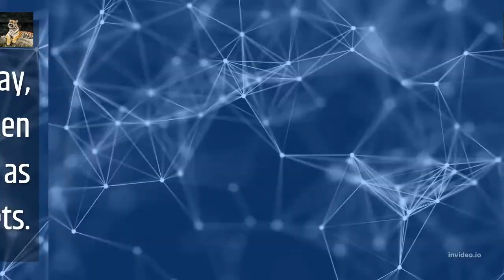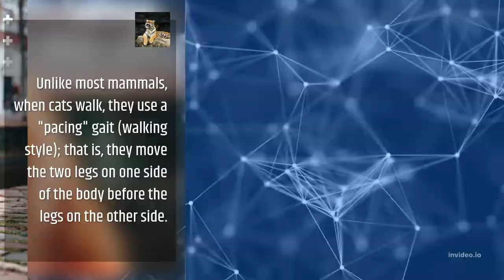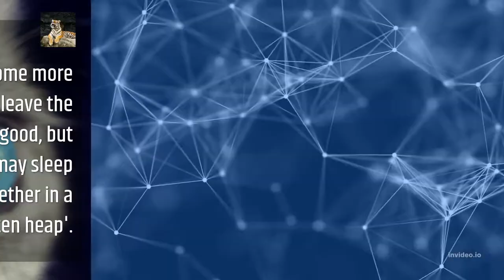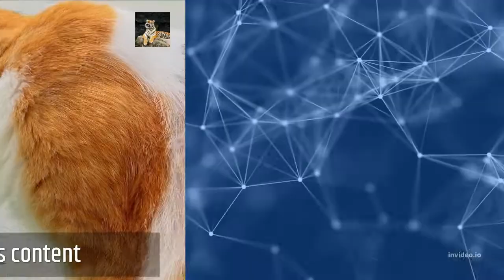cat// the cat facts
Cats, also called domestic cats (Felis catus), are small, carnivorous mammals, of the family Felidae.[3][4]

Domestic cats are often called 'house cats' when kept as indoor pets.[5] Cats have been domesticated (tamed) for nearly 10,000 years.[6]

They are one of the most popular pets in the world. They are kept by humans for hunting rodents and as companions.

There are also farm cats, which are kept on farms to keep rodents away; and feral cats, which are domestic cats that live away from humans.[7]

A cat is sometimes called a kitty. A young cat is called a kitten.[8] A female cat that has not had its sex organs removed is called a queen. A male cat that has not had its sex organs removed is called a tom.

There are about 60 breeds of cat.[9] Domestic cats are found in shorthair, longhair, and hairless breeds. Cats which are not specific breeds can be referred to as 'domestic shorthair' (DSH) or 'domestic longhair' (DLH).

The word 'cat' is also used for other felines. Felines are usually called either big cats or small cats. The big, wild cats are well known: lions, tigers, leopards, jaguars, pumas, and cheetahs. There are small wild cats in most parts of the world, such as the lynx in northern Europe. The big cats and wild cats are not tame, and can be very dangerous.